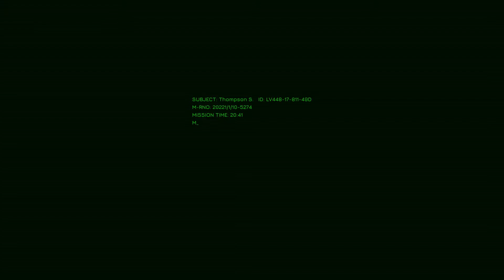HIDDEN DEEP | FESTIVAL DES JEUX STEAM 2021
Synopsis : Contrôlez les membres de votre équipe : explorez, grimpez, nagez, balayez, explosez, tirez et plus encore pour accomplir des missions dangereuses dans une immense installation minière et de recherche sous-océanique. Hidden Deep est un thriller de science-fiction atmosphérique, fortement inspiré par Aliens, The Thing et Half-Life